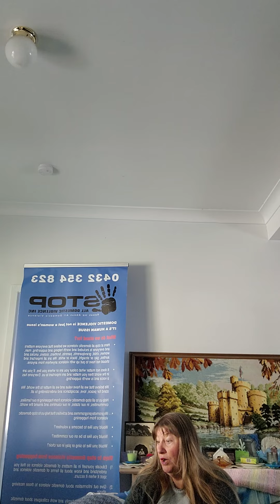what is. financial abuse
all the different types of financial abuse